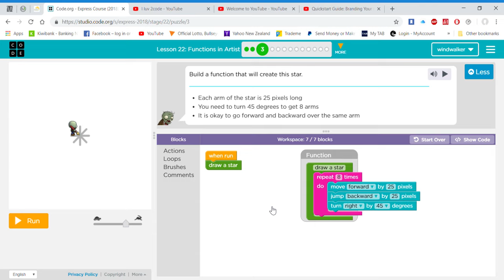Lesson 22 Functions in Artist #3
Code org   Express Course 2018  Lesson 22 Functions in Artist #3   Google Chrome 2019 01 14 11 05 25

Music: Hear the Noise, John Deley and the 41 Players R&B & Soul